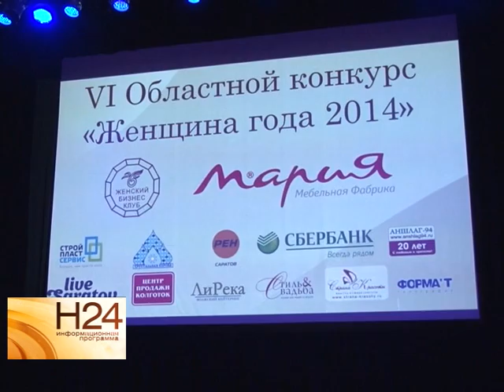В Саратове прошел финал конкурса "Женщина года-2014"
В Саратове прошел финал областного конкурса на звание лучшей представительницы прекрасного пола. Кто из восьми претенденток стал женщиной года, расскажет наш корреспондент. Сюжет вышел в эфир 17 декабря.